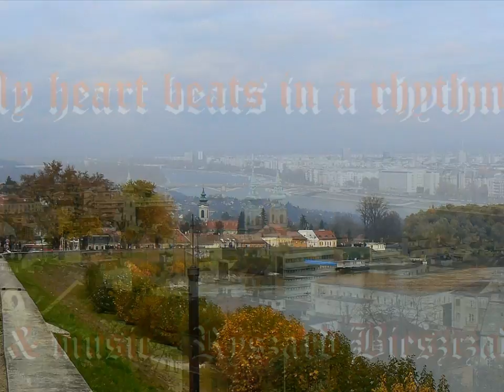My heart beats in a rhythm - 1336 own composition (432Hz)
Fotografie wykorzystane do pokazu (Szentendre i Budapeszt)  muzyka (improwizacja na keyboardzie Tyros 4 ):autor Ryszard Bieszczad

Photos used for demonstration (Budapest and Szentendre) and background music (improvisation on the keyboard Tyros 4 ): author Richard Bieszczad

Bieszczad